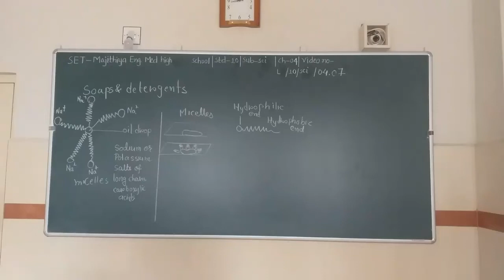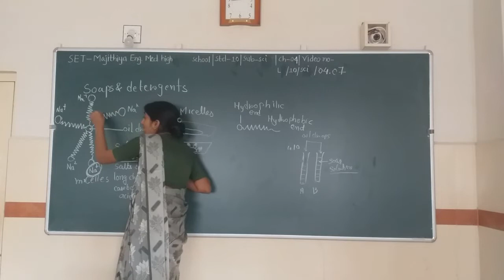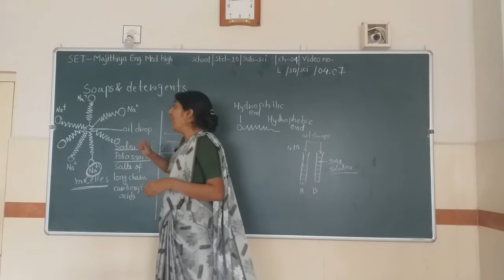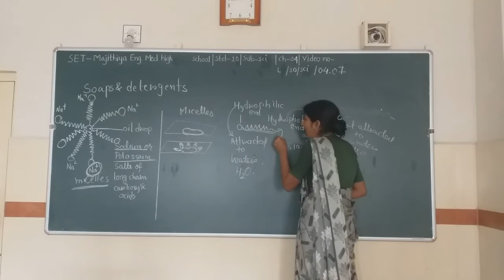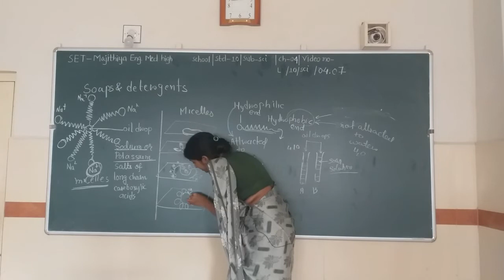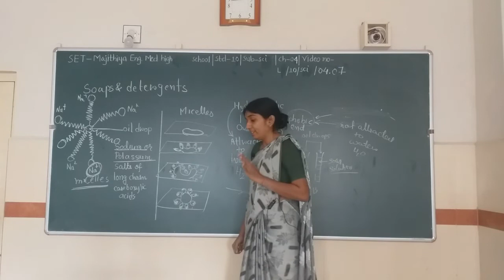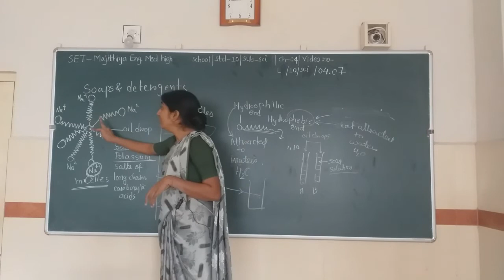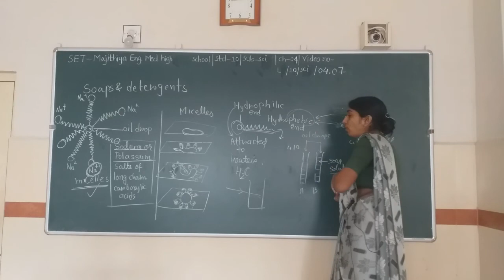SET - L/10/SCI/04.07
SET - MAJITHIA ENG. MED. HIGH SCHOOL – STD. – 10 – SUBJECT – SCIENCE – CHAPTER - 04.07